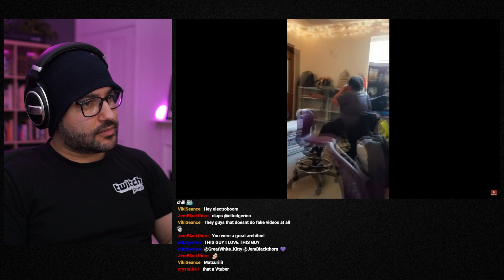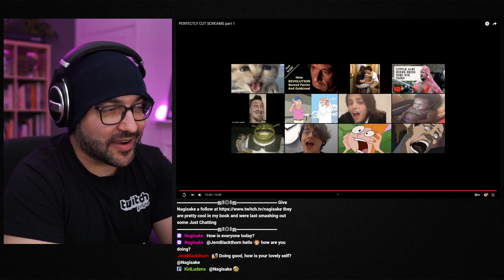Mikey Reacts To Perfectly Cut Screams EP 1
Mikey Reacts To Perfectly Cut Screams EP 1 ( Let's Watch ) taking a look at Perfectly Cut Scream compilations and classic meme compilations at The MegaVerse where MikeyMegaMega reacts to the Perfectly Cut Scream clips of YouTube with strange people ruining their day as well as some mostly fine ones sprinkled in!

The Megaverse is the place for everything Mikey when I'm not doing Art! Great to have you! So Let's Watch along as we react to the latest trailers, memes, cringe, compilations and all sorts of other videos, so let's get lost down the rabbit hole of all the amazing crazy content that can be found on YouTube and the rest of the internet!